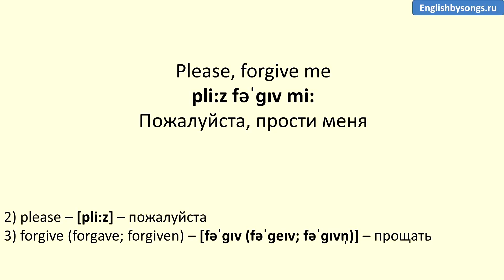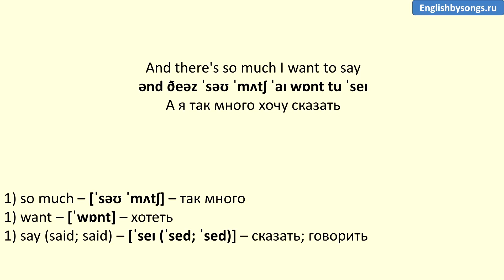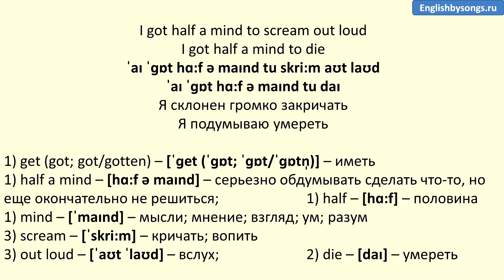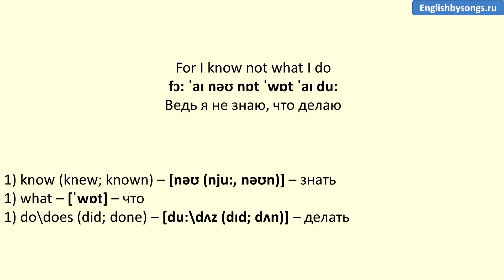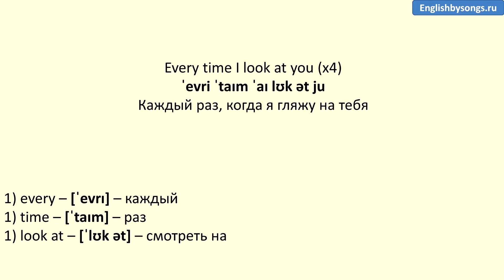David Gray - Please Forgive Me - текст, перевод, транскрипция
Текст песни: Please, forgive me

Please, forgive me if I act a little strange
For I know not what I do
Feels like lightning running through my veins
Every time I look at you (x2)

Help me out here, all my words are falling short
And there's so much I want to say
Want to tell you just how good it feels
When you look at me that way (x2)

Throw a stone and watch the ripples flow
Moving out across the bay
Like a stone I fall into your eyes
Deep into that mystery
Deep into some mystery

I got half a mind to scream out loud
I got half a mind to die
So I won't ever have to lose you girl
Won't ever have to say goodbye
I won't ever have to lie

Whoa, oh oh oh, I (x3)

Every time I look at you (x4)